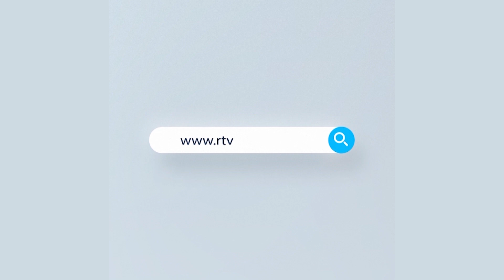আরটিভিতে সংবাদ প্রচারের পর বৃদ্ধ মায়ের দায়িত্ব বুঝে নিয়েছেন সন্তানেরা | Rights Of Mother | Rtv News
আরটিভিতে সংবাদ প্রচারের পর বৃদ্ধ মায়ের দায়িত্ব বুঝে নিয়েছেন সন্তানেরা